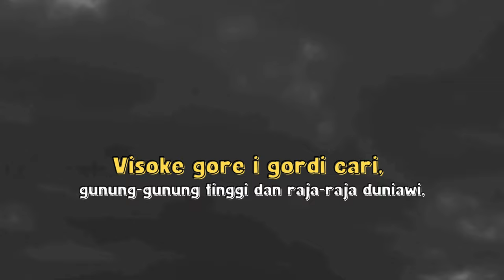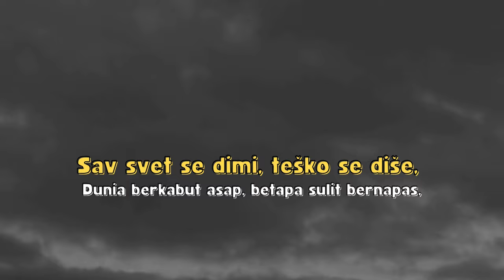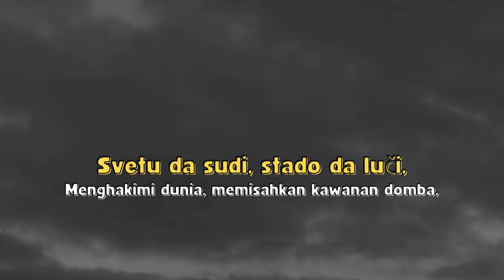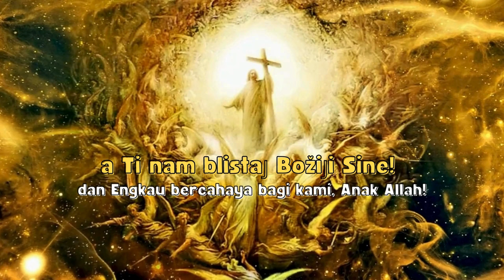LAGU KEMENANGAN - LAGU ORTHODOKS SERBIA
Pobedna Pesma yang berarti Lagu Kemenangan merupakan lagu Gereja Orthodoks Serbia yang berisi tentang Kedatangan Kedua Tuhan Yesus. Lagu ini terasa keagungan pada Hari Penghakiman.

Terjemahan Indonesia bebas: Serba-serbi Kristen